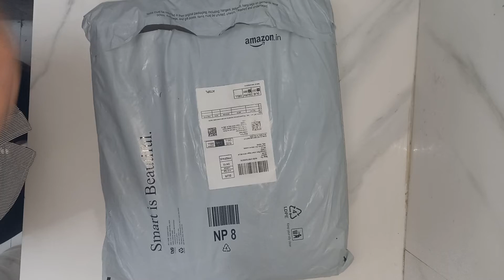Milestone 15.6 inch 25 L Casual Waterproof Laptop Backpack/Office Bag/School Bag/College Bag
Good quality